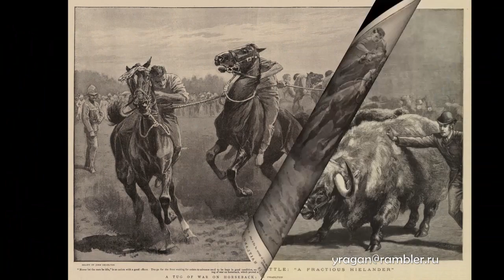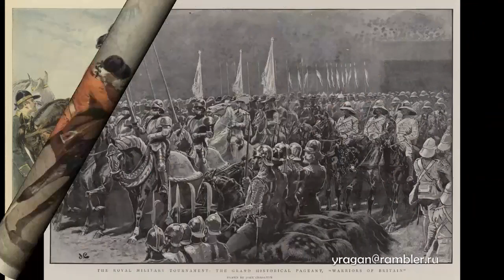Джон Чарльтон John Charlton биография работы